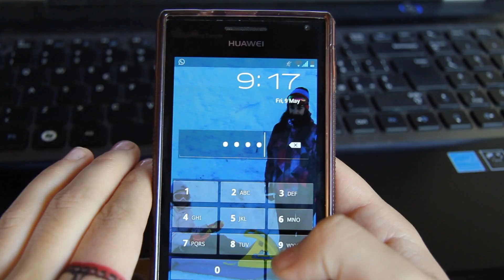☼ Spring Morning Routine 2014 ❤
I am Italian so I'm sorry if I made some errors ;)

!!!OPEN THE FULL BOX!!

Let me know if you would like a night routine.
Then let me know what YOU want to see.
-Songs: Afrojack The Spark ft Spree Wilson and Bastille Of The Night